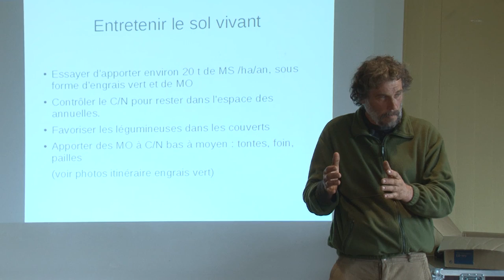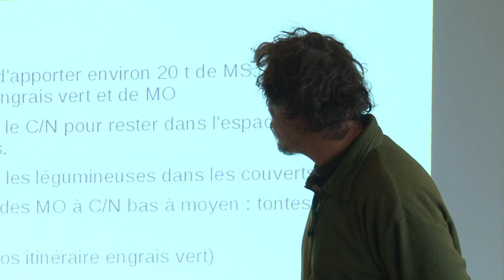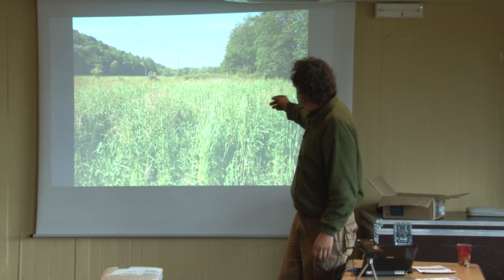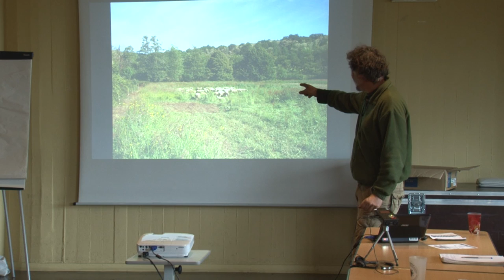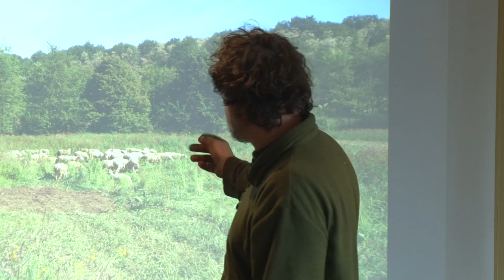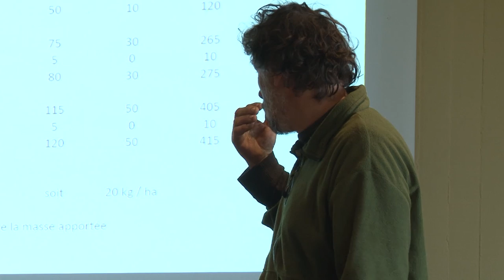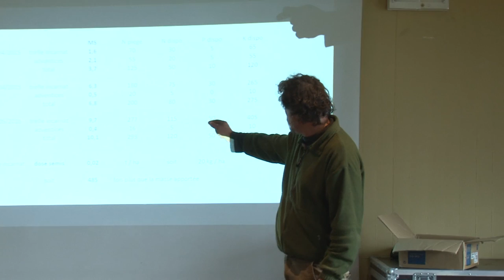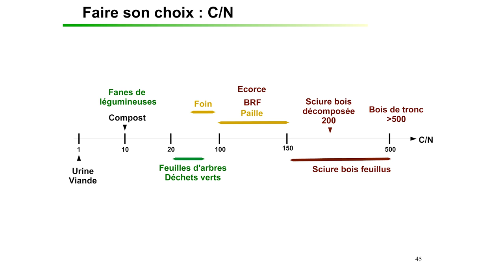14 Entretenir le Sol vivant